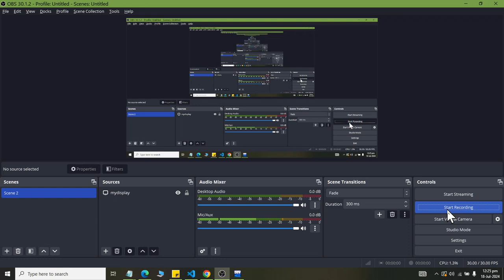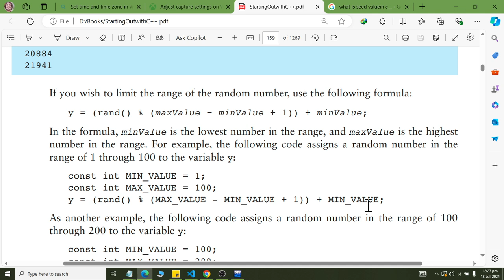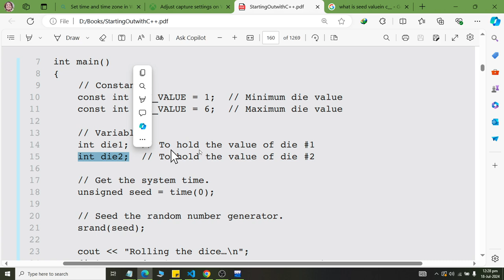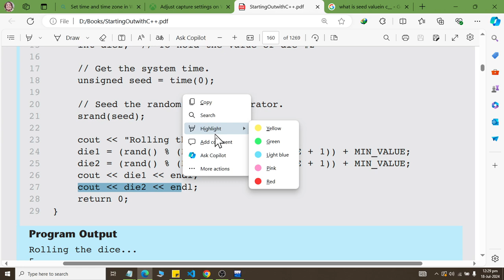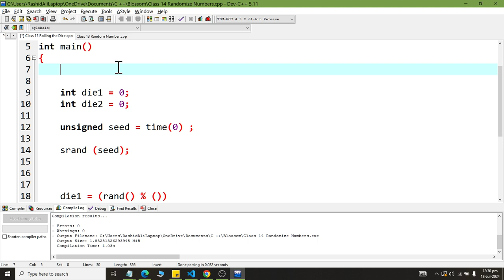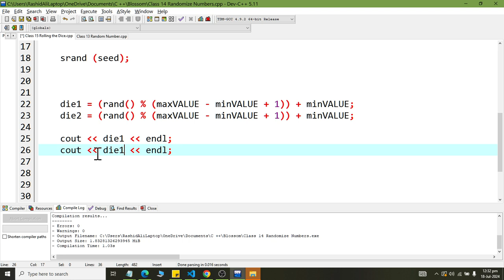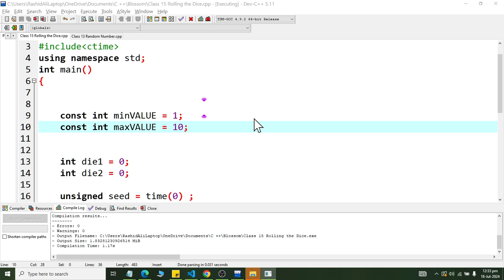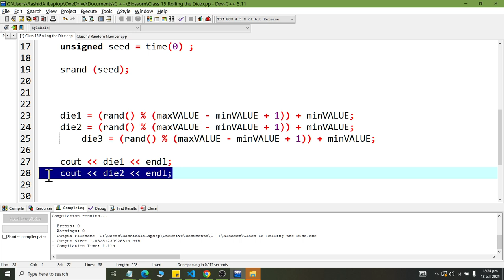Class 24 How to Apply SRAND Function in C Plus Plus 2024